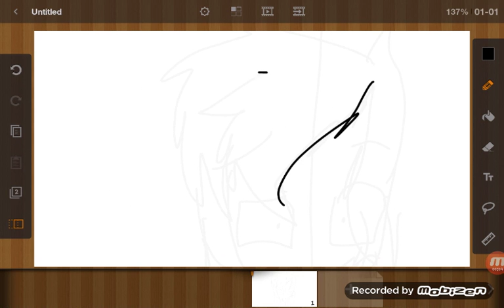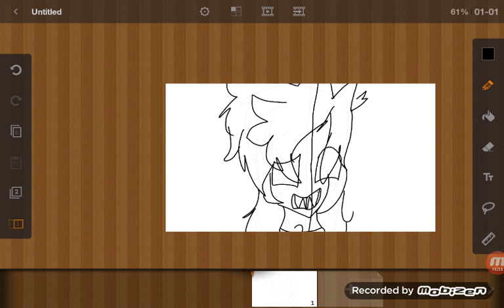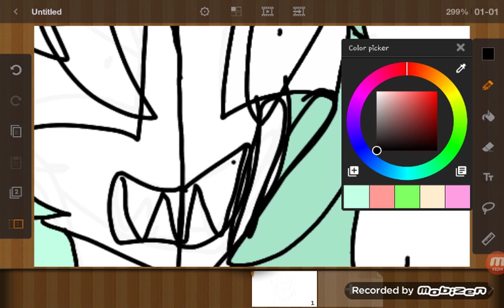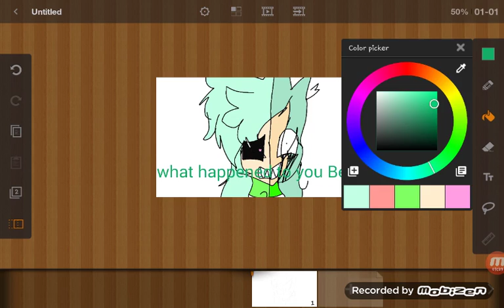"WHAT HAPPENED TO BERRY" ||paint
I was bored and Nicole if you think I'm not going to make the animation I'm going to right now
Song: Ghost -Mystery Skulls